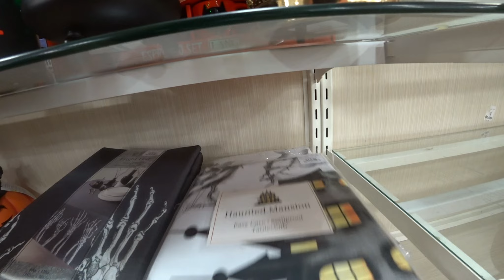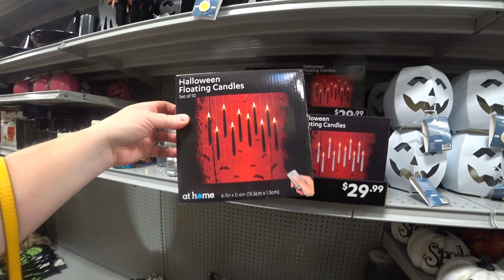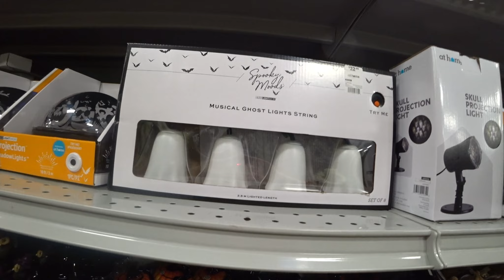CODE ORANGE HomeGoods and atHome Halloween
Halloween decor at Home Goods and atHome. so far